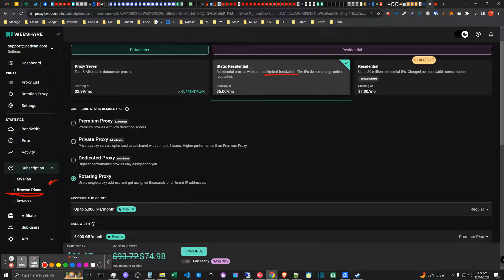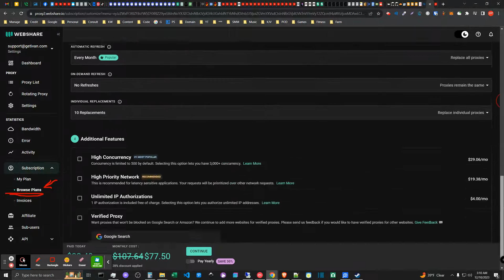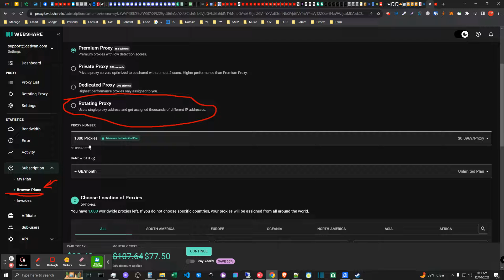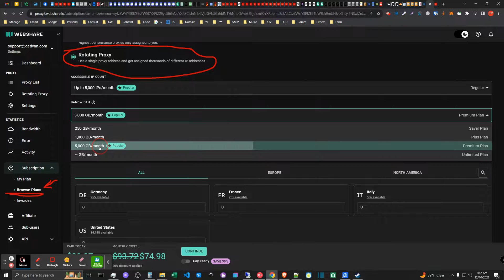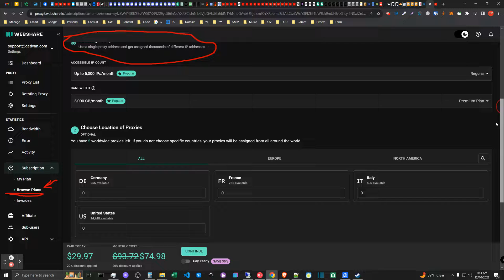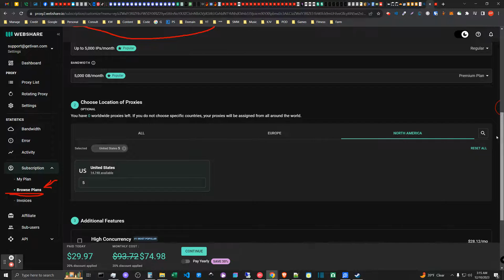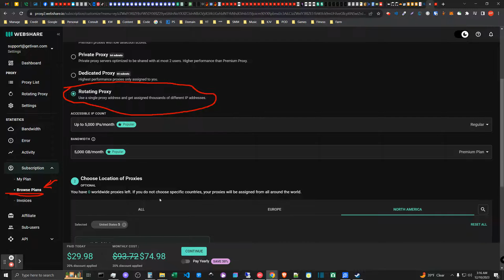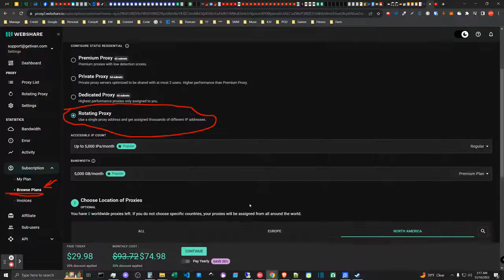How to Use Webshare Residential Proxies for Scraping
At this moment, I don't use Webshare static residential IPs for bulk scraping use-case, but if I did, this is how I would get it done, while keeping costs down, and trying to attain a higher success rate.
For querying the same websites, repeatedly, many times, it's really not a large enough pool to be viable, but for diversified URLs, this kind of approach is something that could work effectively.
Even at a small scale, though, you would just be delaying the query rate by a small amount.
So, it's an interesting approach, but not necessarily a huge advantage, at-scale.
You kind-of drop your concurrency rates, and increase the backend of your pool, with this approach, compared to just using shared datacenter proxies, which gives you a smaller pool, but higher potential concurrency.
If you concurrency isn't that high, though, since it's limited by your hardware, then it actually does make more sense to use this type of residential proxy product, for the scraping use-case.
The great thing about the shared ones, of course, is you can also use them for more static use-case, as well as variated scraping.
If you were just scraping, though, the Static Residential Rotating IPs, here, do actually give you better value, at low concurrency.